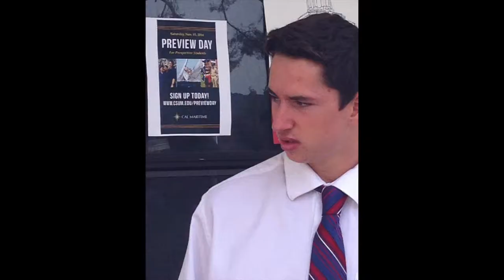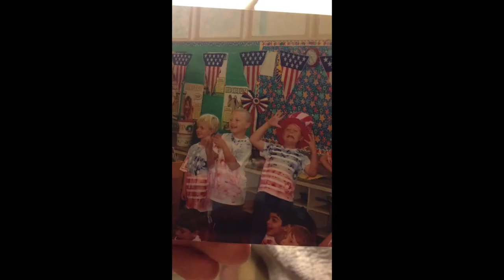2015 Moving Up Slideshow - College Park High School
The Moving Up Rally slideshow of 2015.